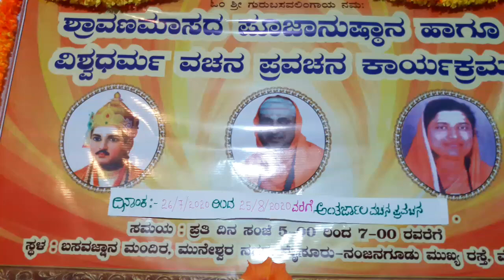ಜಗದ್ಗುರು ಡಾ ಮಾತೆಬಸವಾಂಜಲಿದೇವಿ ಬಸವಜ್ಞಾನ ಮಂದಿರ ಮೈಸೂರು ಶ್ರಾವಣ ಮಾಸದ ಕಾರ್ಯಕ್ರಮ 2